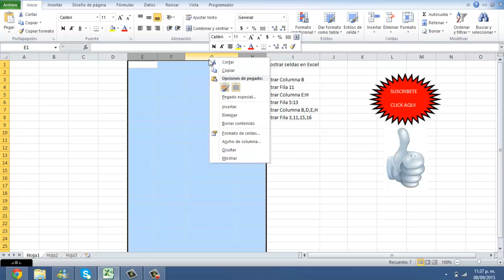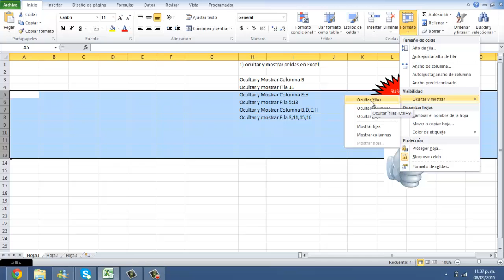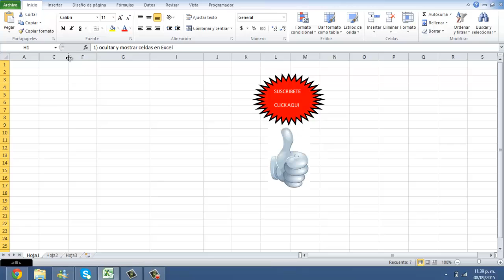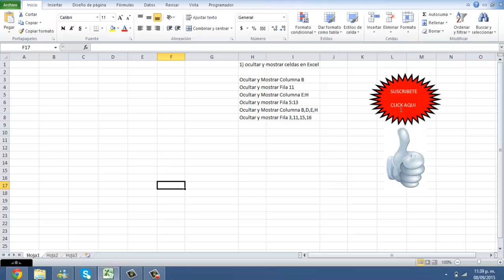😱 Como MOSTRAR CELDAS OCULTAS en Excel 🧐🔎 Como OCULTAR y MOSTRAR Filas y Columnas en Excel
Sabes como mostrar celdas ocultas en excel, filas y columnas también como ocultar y esconder columnas, celdas y filas en Excel y como ver o desocultar columnas, celdas y filas ocultas en excel. Esta herramienta nos ayudara a ocultar la información que tenemos en una fila o columna o mostrar la información que tenemos oculta en excel.

📢😱 ¿Deseas participar en el Curso de Excel desde CERO hasta AVANZADO GRATIS? Escríbame un comentario sobre lo que aprendiste del video terminado con el código QCDE, para enviarte los pasos para acceder